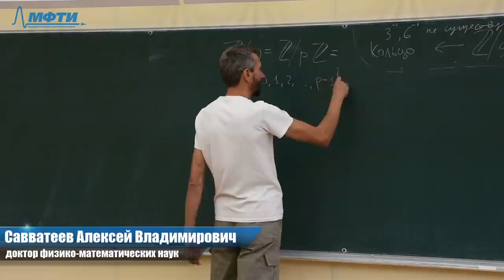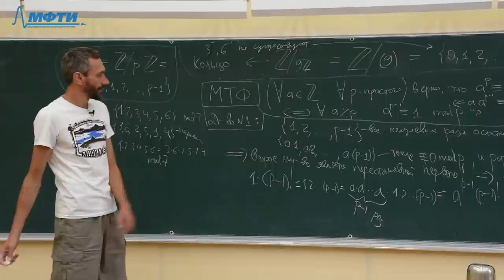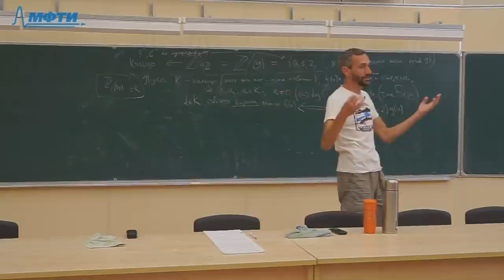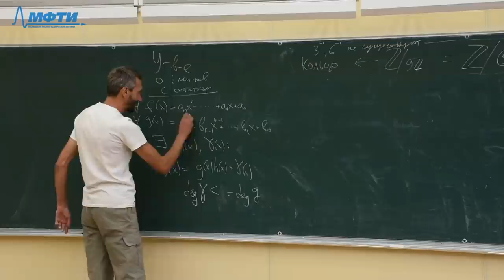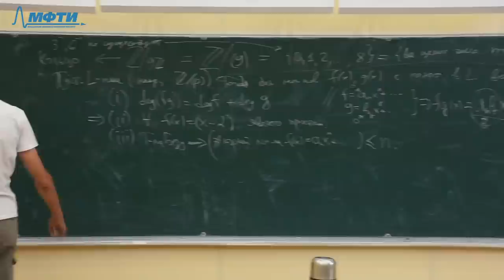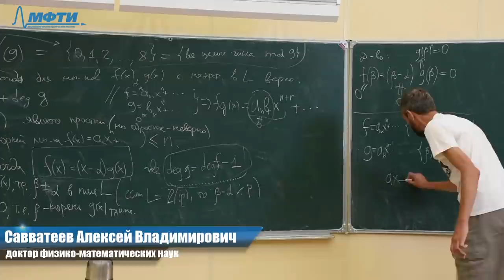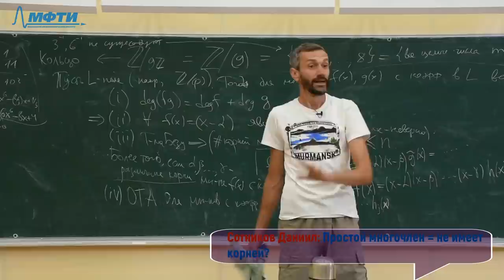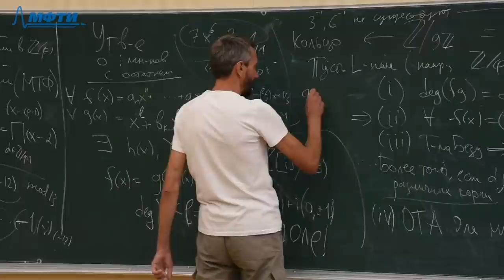Лекция №2 — КОНЕЧНЫЕ ПОЛЯ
КОНЕЧНЫЕ ПОЛЯ

``Конечная математика'' намечает границы применимости повседневной интуиции при
работе с математическими абстракциями. Сколько точек на плоскости? Сколько всего
многочленов пятой степени? Сколько раз надо сложить единицу саму с собой, чтобы
получить ноль? Эти, на первый взгляд абсурдные, вопросы являются прелюдией к
материалу нашего миникурса из четырёх лекций. Вот - его примерная программа:

1. Таблицы сложения и умножения остатков. Многочлены с коэффициентами в
остатках. Теорема Безу над любой системой остатков. Парадоксы числа корней.

2. Таблицы умножения по простому модулю. Простейшие конечные поля.
Основная теорема о корнях многочленов с коэффициентами в поле.

3. Поля из p элементов (p - простое число). Теоретико-групповые методы: теорема
Лагранжа и Малая теорема Ферма. Бином Ньютона, автоморфизм возведения в
p-ю степень и второе доказательство теоремы Ферма. Теорема Вильсона.

4. Конечные поля из p^r элементов, мультипликативная группа и структура
их вложимости друг в друга. Единственность конечного поля.

Команда проекта:
Валерий Драгун
Эдуард Дубницкий
Павел Иванов
Николай Казимиров
Егор Кузьмичев
Кирилл Кучин
Алексей Савватеев
Дарья Федорова